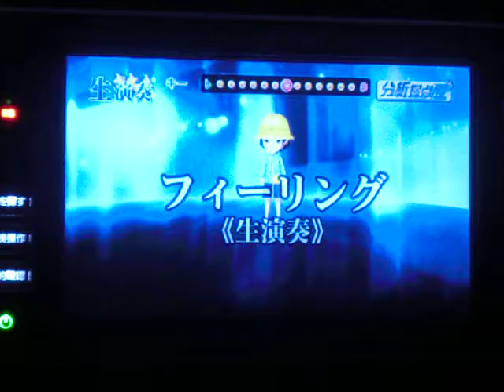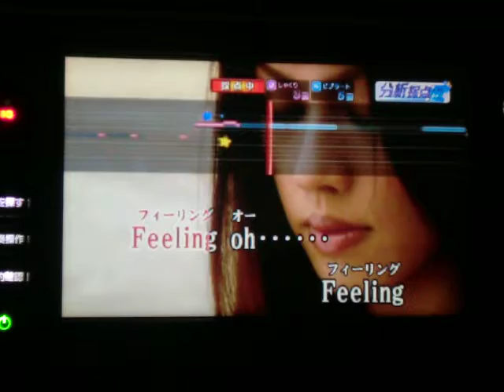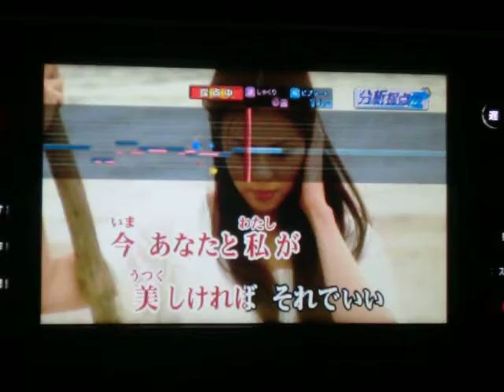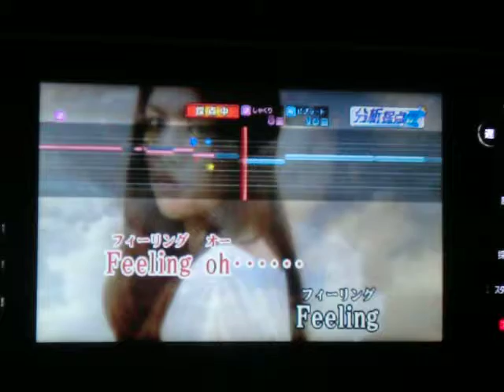ﾌｨｰﾘﾝｸﾞ ﾊｲ･ﾌｧｲ･ｾｯﾄ ｂｙ おやじロッカー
説明　相も変わらぬ下手くそが(～＿～;)あまりよく知らないですがフィーリングでうたっちゃいました・・・